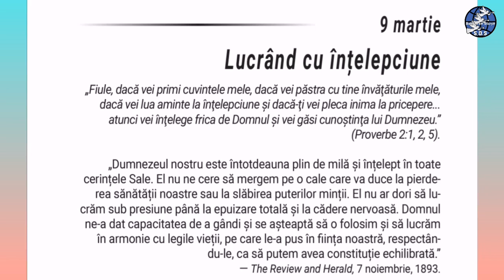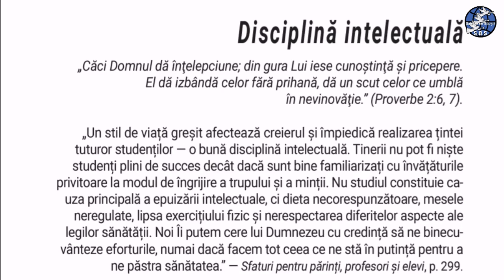9 Martie. Lucrând cu înțelepciune.(audio)